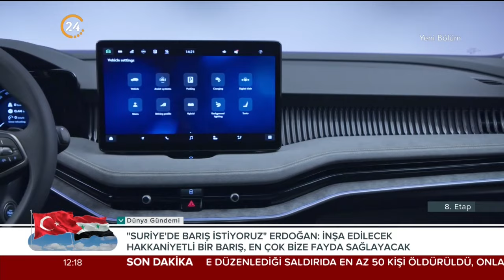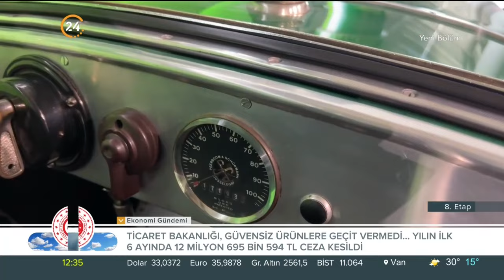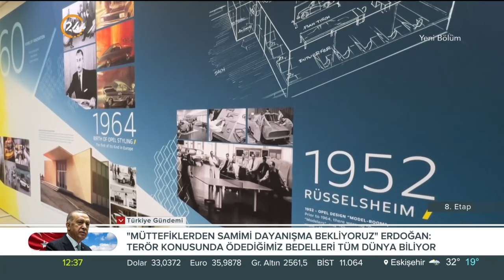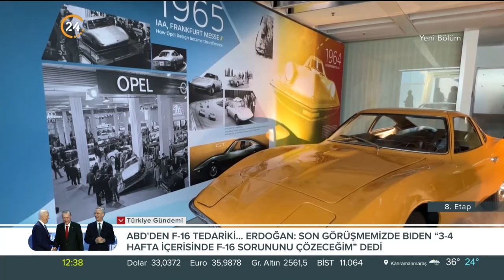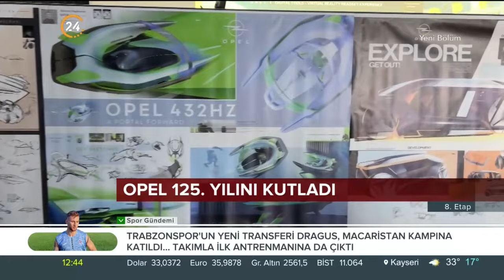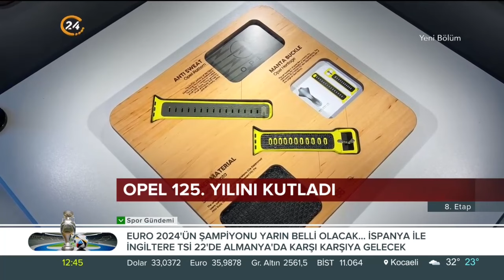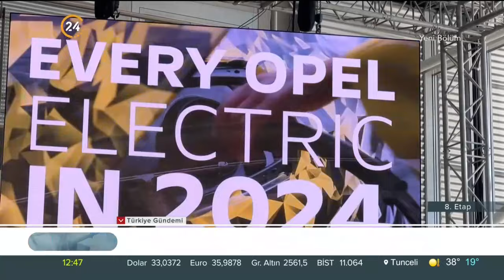Murat Öztürk ile "8. Etap" - 13 07 2024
Opel’in 125. Yıl kutlamalarından görüntüler

Opet Test Köşesi’nde; Skoda Superb Combi

Ve Serdar Bostancı ile sizlerden gelen soruları yanıtladığımız Castrol Magnatec ile İşin Doğrusu yer alıyor